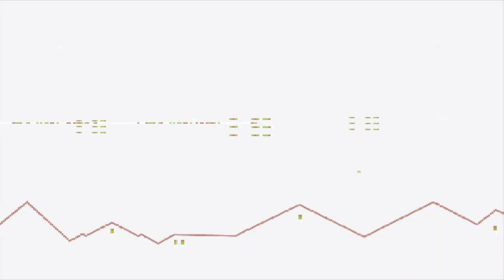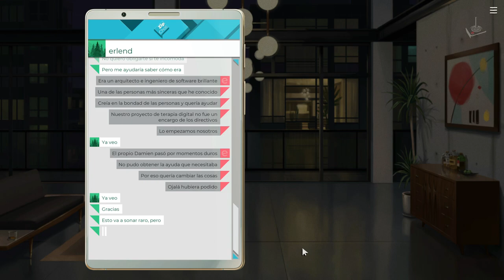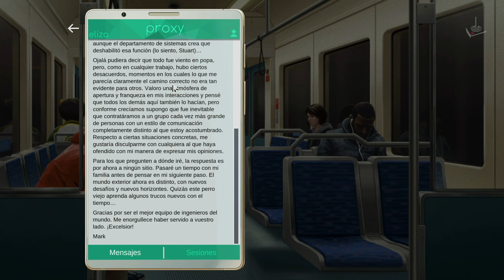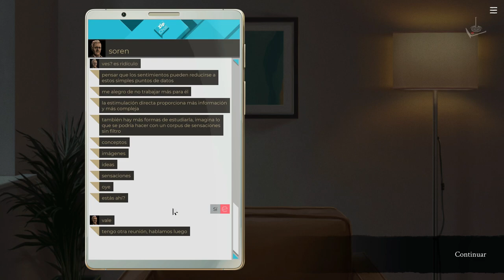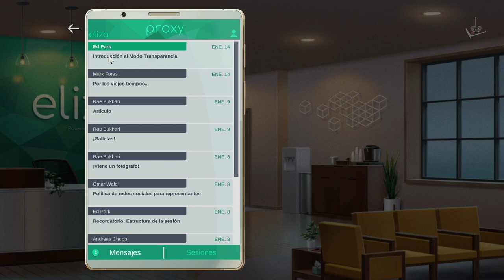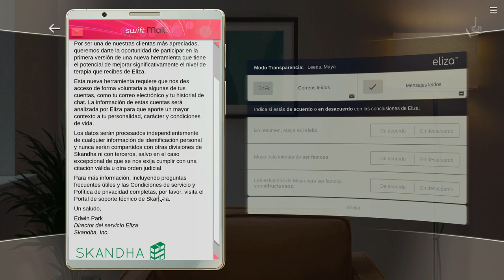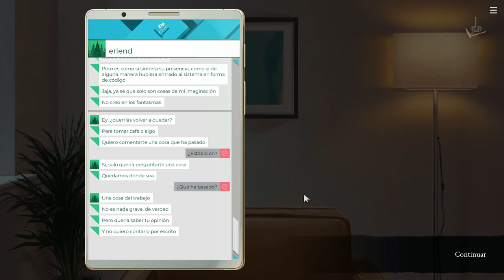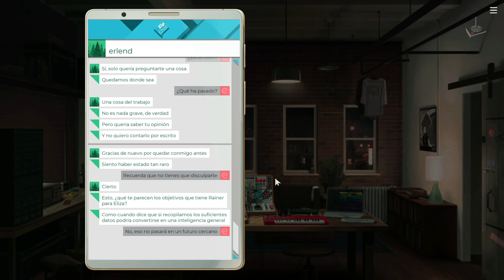Eliza | Español | #4 | JP "Sufrimiento"